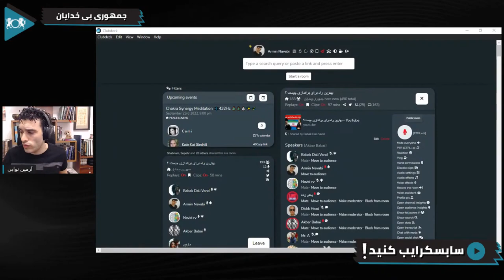چند نکته کاربردی در مورد اعتراضات - بخش اول